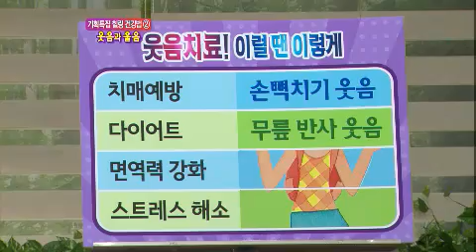무엇이든 물어보세요 Ask Anything 20120730 # 007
Title : Ask Anything(힐링 건강법② 지친 나를 향한 위로 '웃음과 울음 치료')
Showtime : KBS 1TV Mon-Fri 10 a.m.